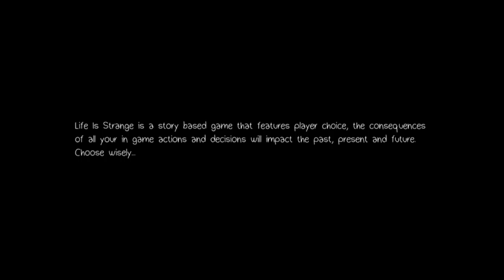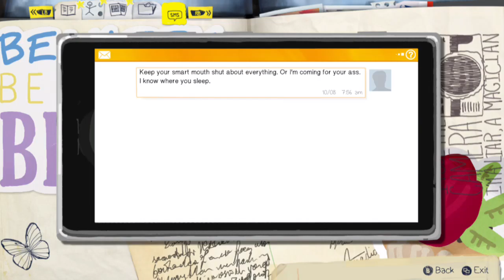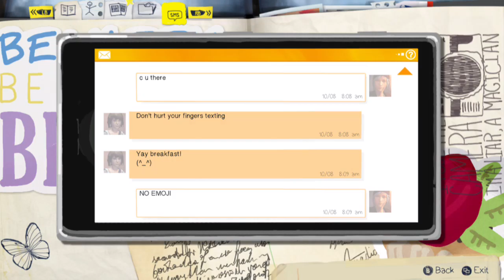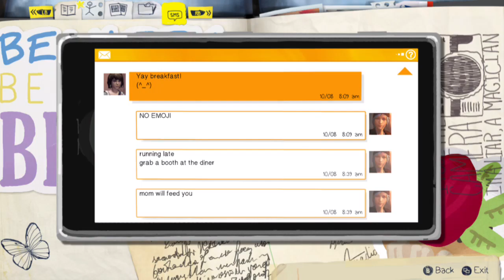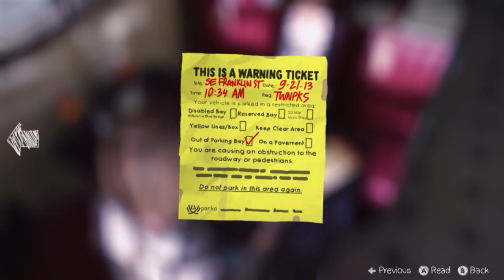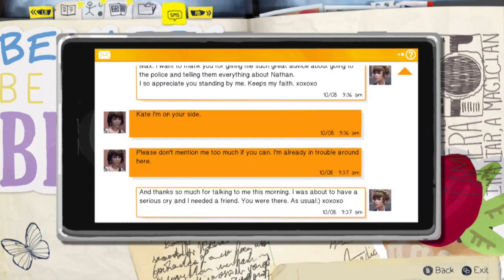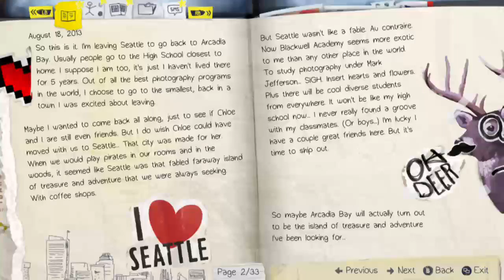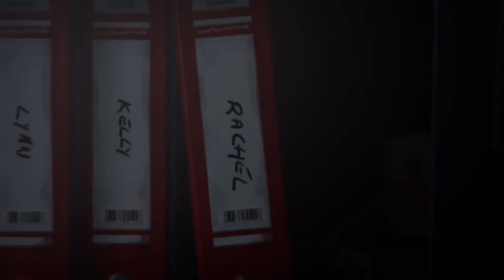Life is Strange episode 2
In the end of this episode, this is a good point for me to make. To everyone at that school Late Marsh was a joke because of one incident where she was drugged and couldn't remember anything. This is where the phrase comes in "is your joke funny now?" The school made Kate the joke is she still funny that she was broken and driven to suicide? She was the happy Christian girl torn down into an isolated girl who fell to suicide, this isn't how people should be treated. I want you all to take this lesson into thoughts.